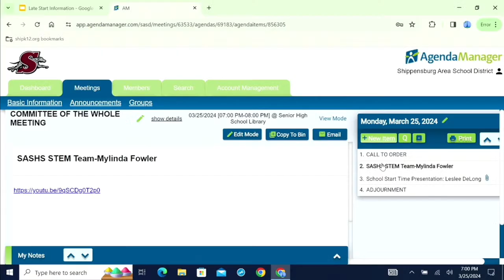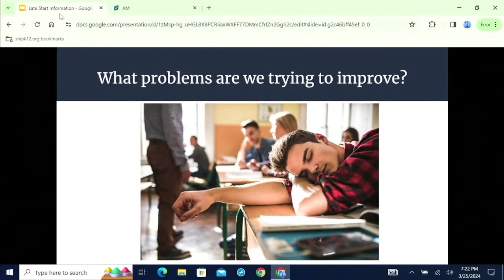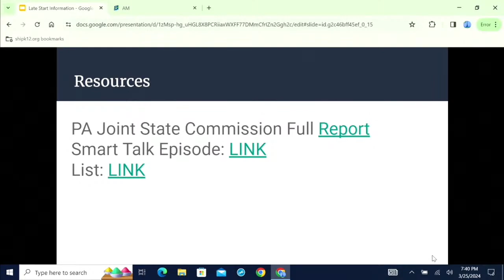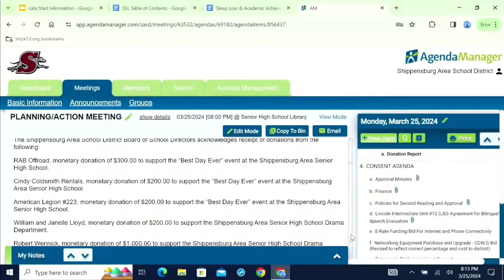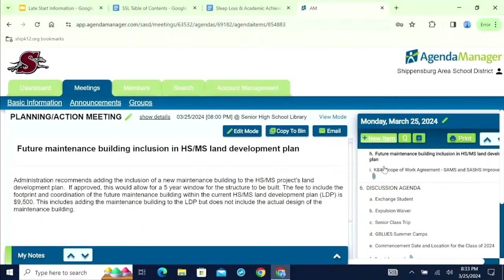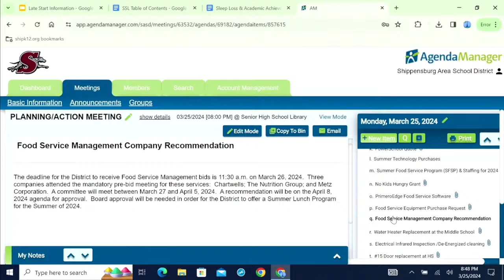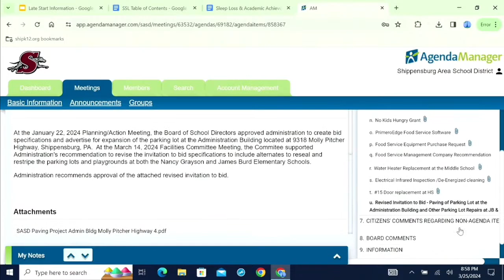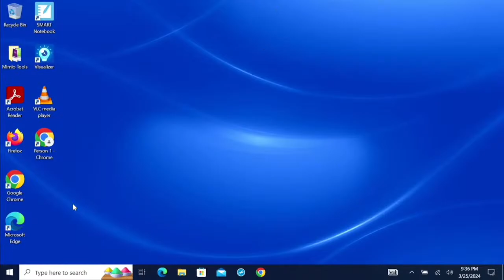Shippensburg Area School District, March 25, 2024 School Board Meeting